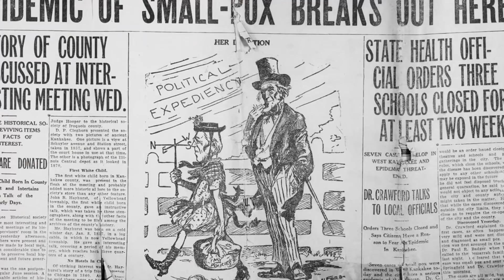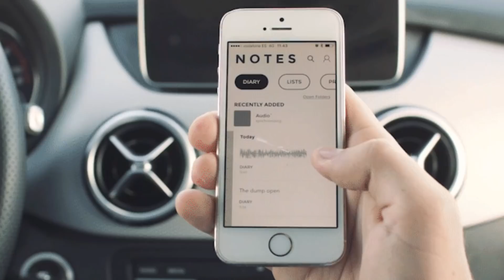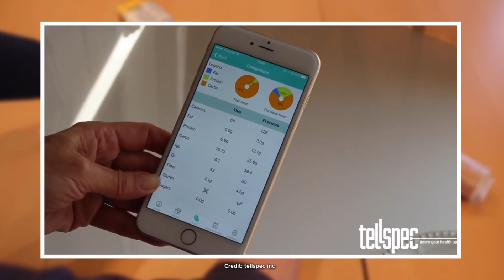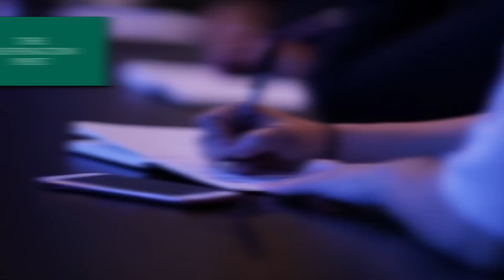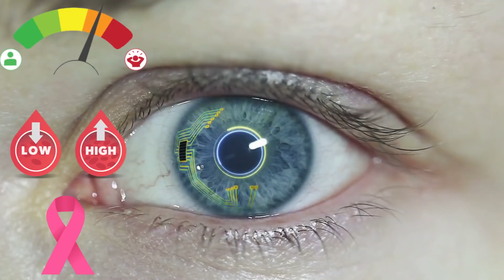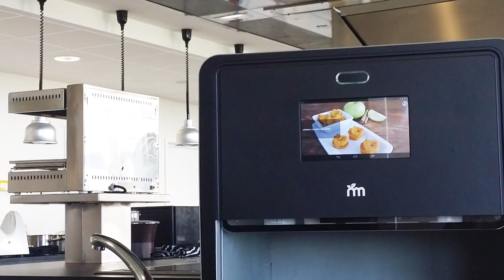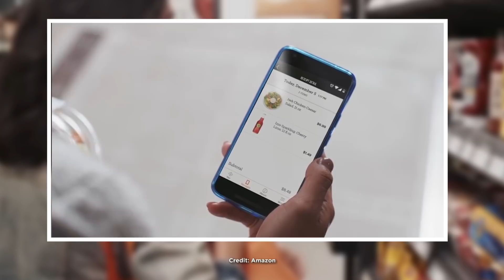INVENTIONS THAT WILL SOON CHANGE THE WORLD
Breakthroughs and inventions in the fields of science and technology are not only useful, they have often been credited with saving lives. Here are 10 INVENTIONS THAT WILL SOON CHANGE THE WORLD…